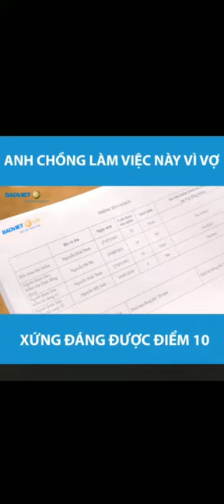ĐIỂM 10 CHO ANH CHỒNG❤️